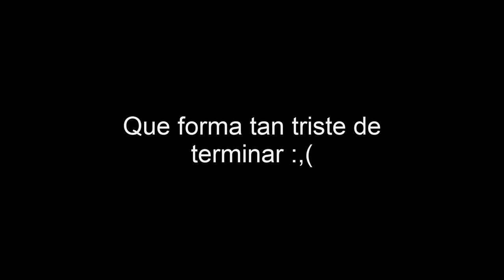🤣SI TE RÍES PIERDES🤣 | Momentos Divertidos | PvZ GW2 | Parte 16 (Al estilo @AlanYessusCanal )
Momentos divertidos y uno sad de Plants vs. Zombies Garden Warfare 2, al estilo de Alan Yessus.

CRÉDITOS Y ATRIBUCIONES:

INFORMACIÓN DEL JUEGO:

Vídeo creado por: Gamer Hacker MX
Vídeo inspirado por: Alan Yessus